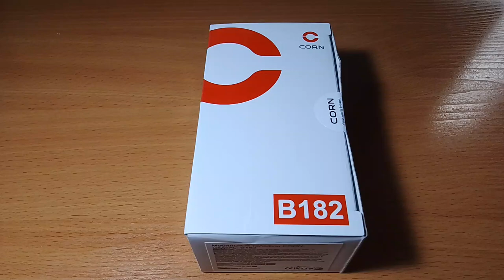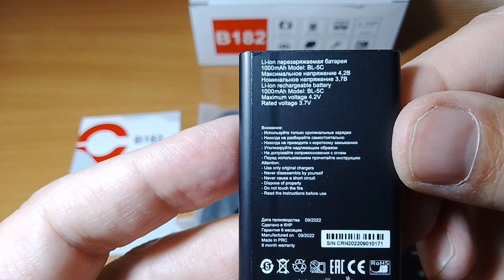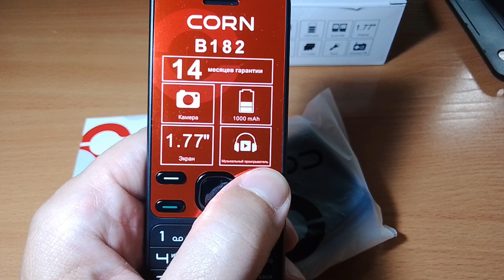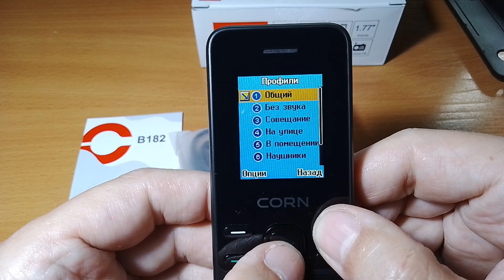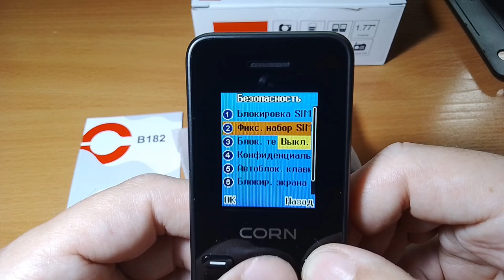CORN B182 | ТЕЛЕФОН С КАМЕРОЙ И ПОДДЕРЖКОЙ КАРТЫ ПАМЯТИ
Две SIM-карты позволяют использовать телефон для рабочего и личного общения одновременно.
С Corn B182 есть возможность делать снимки и хранить их на карте памяти.